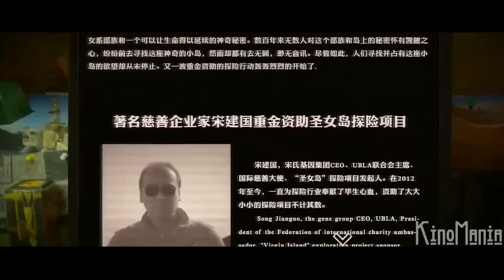Bu yigit faqat AYOLLAR yashaydigan orolga tushib qoldi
Film nomi: Остров женщин (2018)